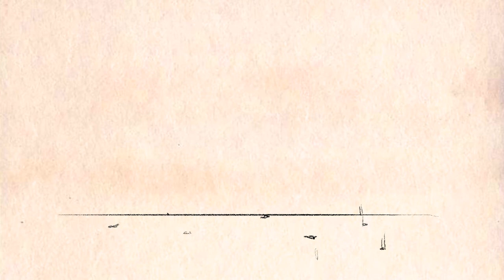Short animation in TVPaint 11 (Mr. tomato)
this is a short looped animation i made in TVPaint 11 for test .